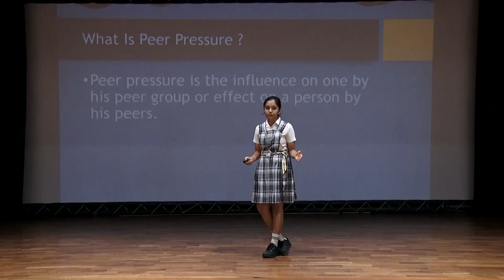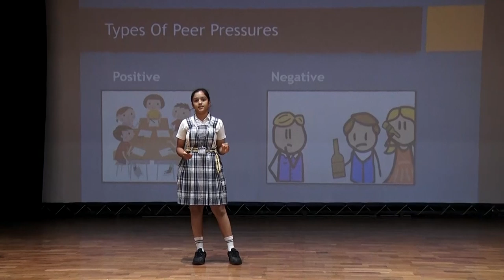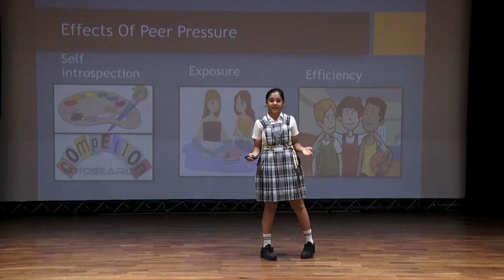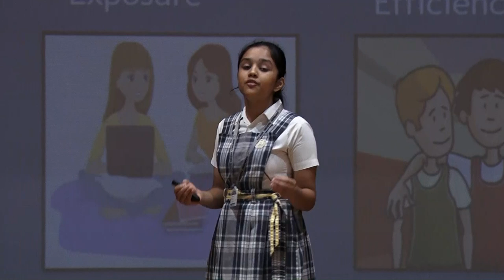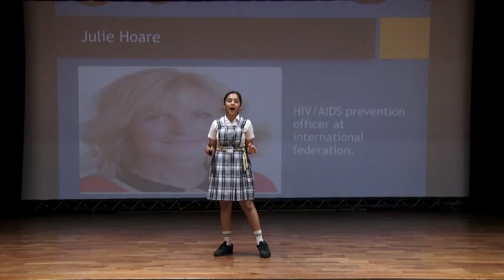Peer pressure can be a positive thing | Tisha Shah | Jamnabai Narsee School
It’s all about how you handle pressure. The right attitude is the key

Tisha is a student studying in grade 8 of JNS